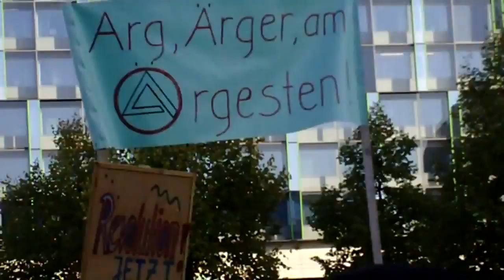OccupyLeipzig nimmt Fahrt auf: 15.10.2011, Straßenfest auf dem Augustusplatz Teil 8/9